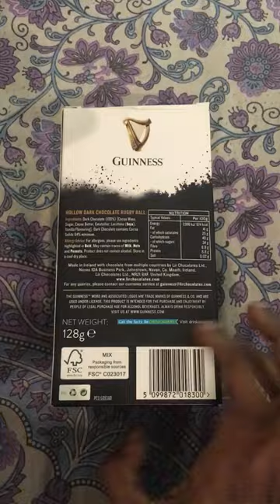Guinness Dark Chocolate Rugby Ball Unboxing | Ireland | Get Alexified